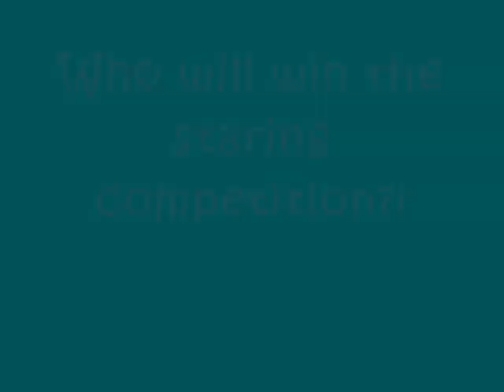STARING COMPETITION!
Who will win the staring competition?! Will it be me or Miffy?